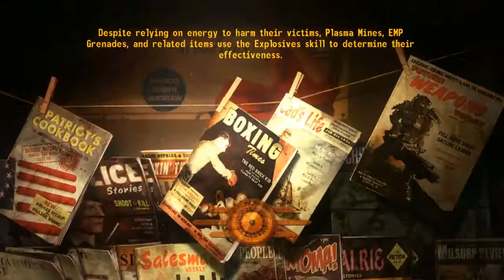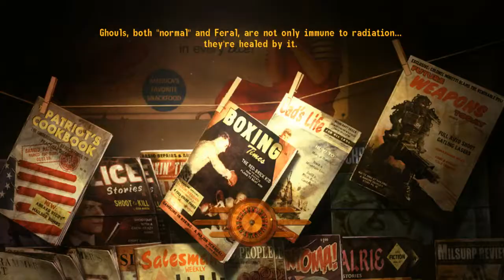Fallout NV [Hardcore] - P.157 - Zion - Geckocalypse